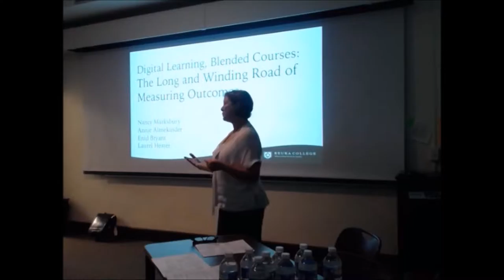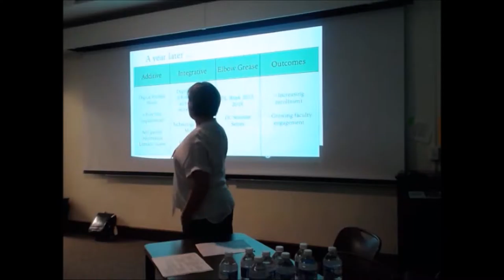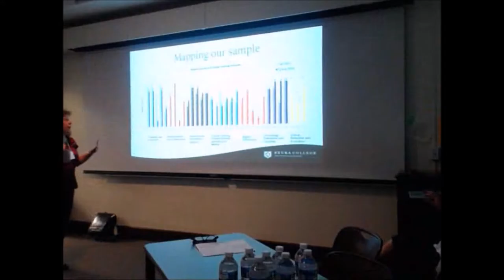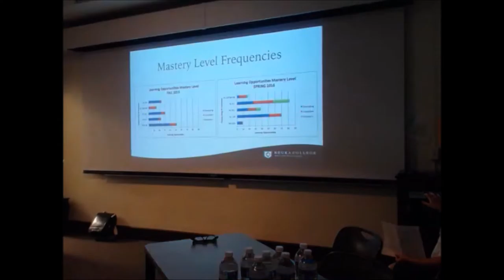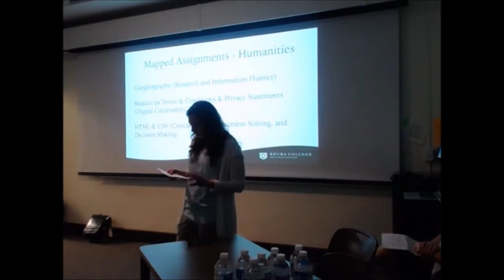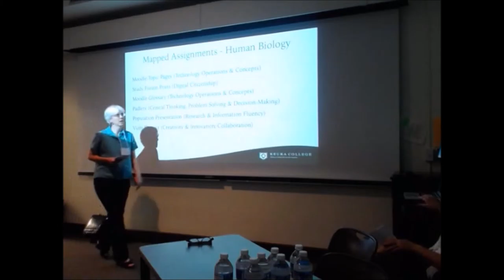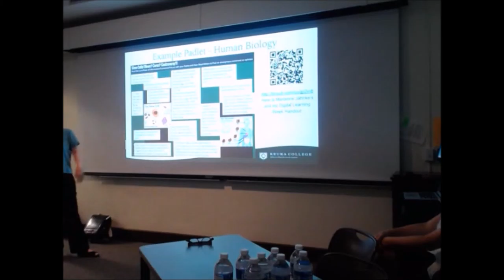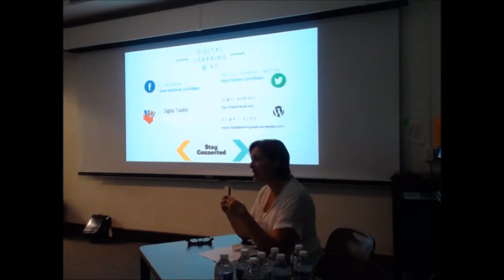Digital Learning, Blended Courses: The Long & Winding Road of Measuring Outcomes, Presentation 1/2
Speakers:

Nancy Marksbury - Director of Digital Learning
Laurel Hester - Assistant Professor of Biology
Annie Almekinder - Director of Digital Instruction & Technology
Enid Bryant - Assistant Professor of Communication Studies

- Keuka College